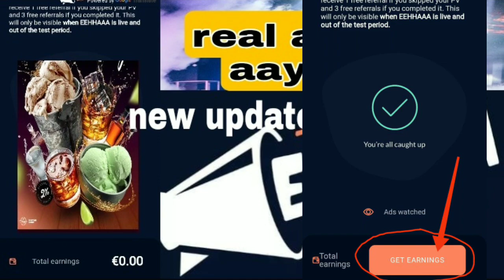Eehhaaa new update real ads kab aayega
Hi.WELCOME TO ,Das g channel Tips

subscrib now

How to find swift code of your bank account // swift code kaise pata Kare online.

Jaa lifestyle new updates.

TRIPURA TSR IR Battalion exam new update news.

TRIPURA TSR IR Battalion admit card call letter news.

How to cut video in android mobile.

How to know 17 digit LPG in online.

I m not a financial advisor. I m a You Tubers. I can't  give you 100% assurance. so  invest it at your own risk I m not responsible for any kind of financial loss or delay. Because online business is so risky & future is also uncertain.
Invest your money judiciary, this will be your own decision, Through my YouTube channel " Das g channel Tips " l only share the information, I don't provoke anybody to join any company, plan or invest. for any fkind of loss mental or monetary my YouTube channel "Das g channel Tips" or anyone associated with it not be responsible.

                             Think You

[music credit]